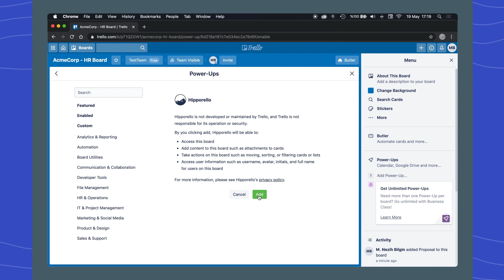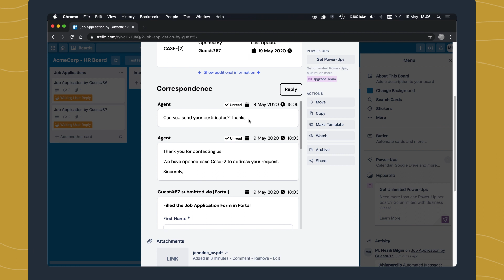Hipporello: A service and help desk for Trello users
Hipporello turns your Trello board into an easy to use service desk

It connects your customers and employees to your support,
IT & business teams by creating Trello cards via online forms and emails.

It is a service desk built for Trello users.

This video shows how hipporello works.